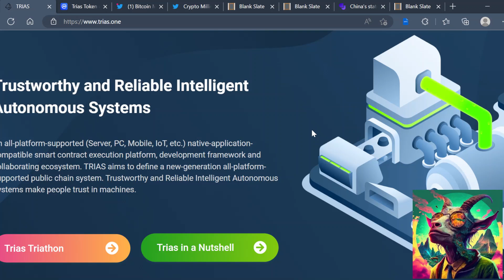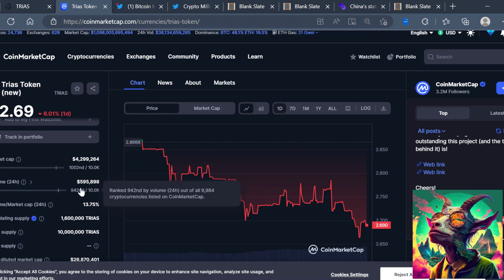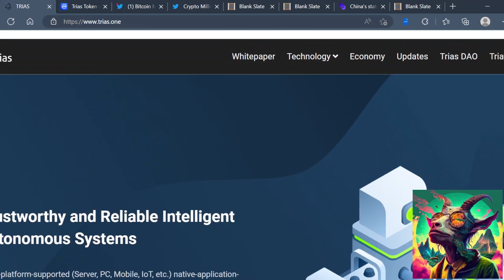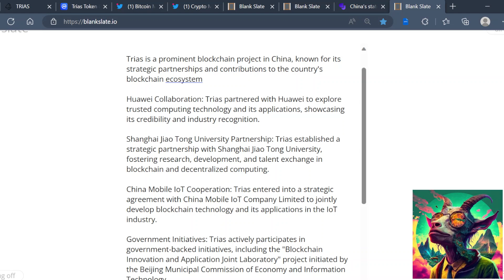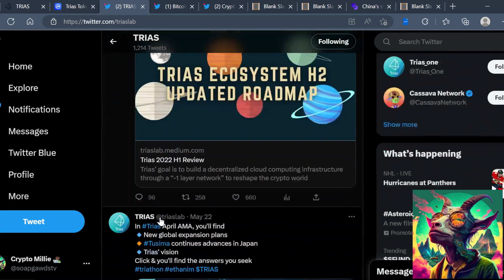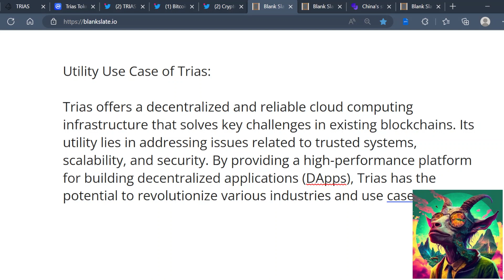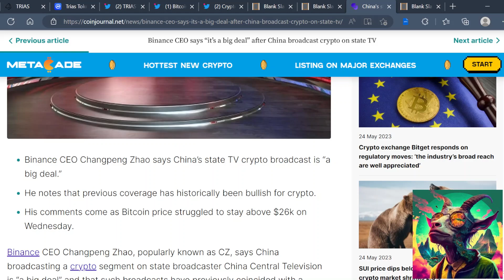THE JASMY OF CHINA, I FOUND THE NEXT QUANT!!(CHINA NARRATIVE)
"Discover Trias, one of the most ambitious blockchain projects making waves in the world of cryptocurrencies. This cutting-edge project aims to solve the most daunting challenges faced by blockchains, including trusted systems, scalability, and security. Led by Dr. Anbang Ruan, a renowned expert in computer security, Trias offers a decentralized and reliable cloud computing infrastructure for various platforms like mobile, servers, and IoT. With its unique architecture and smart contract execution platform, Trias provides high scalability and supports the development of superior decentralized applications. In this informative video, learn about Trias' utility, partnerships with industry giants like Huawei and China Mobile, and its growing prominence within the Chinese blockchain ecosystem. Join us as we explore how Trias is shaping the future of blockchain technology. Don't miss out on this exciting cryptocurrency project!"